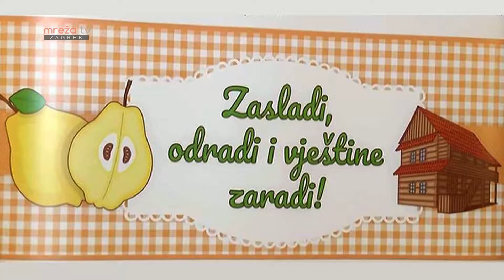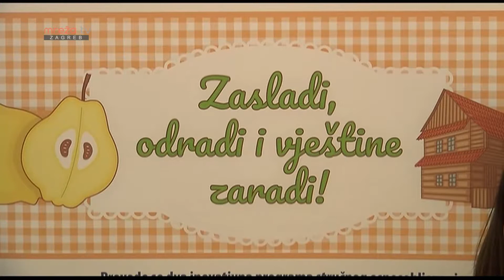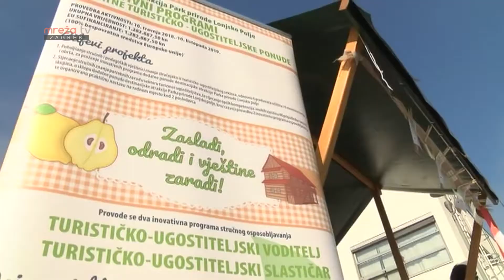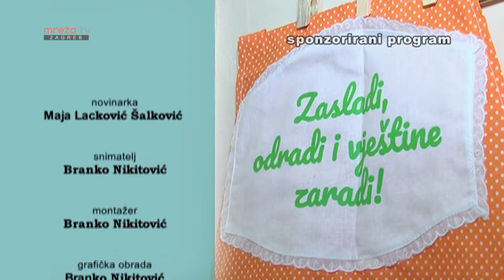EU PROJEKT - PP LONJSKO POLJE 12.12.2018.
MrežaTV